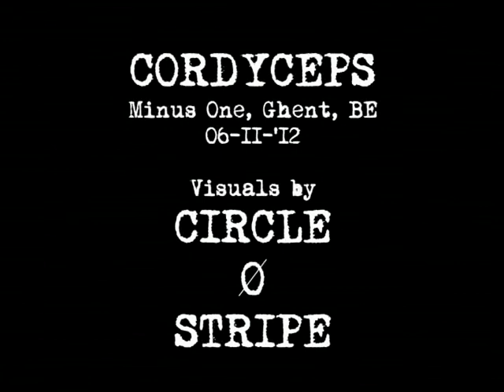Cordyceps - Exclusion Of Subversive Thoughts & Cogs In The Machine (live @ Minus One)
CORDYCEPS performing 'Exclusion of subversive thoughts' and 'Cogs in the machine' live at Minus One, Ghent, Belgium (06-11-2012).

Visuals by CIRCLE Ø STRIPE (Jan Straetmans & Jannik Dolferus).